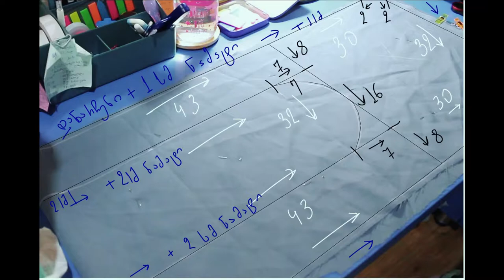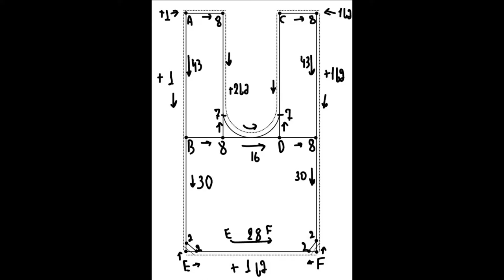ართ ვლოგი / Art vlog #12 [ ვასრულებ ჩემი გამომწერის თხოვნას / sew with me, painting..]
მოგესალმებით მეგობრებო,
როგორც დაგპირდით ვასრულებ თქვენს ერთ-ერთ თხოვნას.
დამიწერეთ იდეები, თხოვენბი შემდეგი ვიდეოებისთვის და ერთერთს აავარჩევ.

წარმატებები ყველას გათამაშებაში.

ხელნაკეთი ნივთების საიტი:
     - ინსტაგრამი / Instagram: